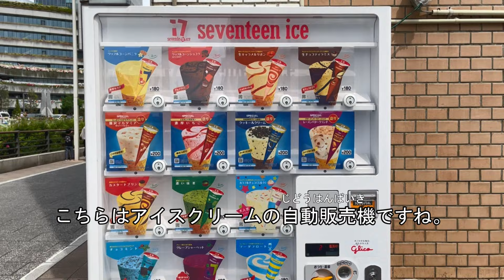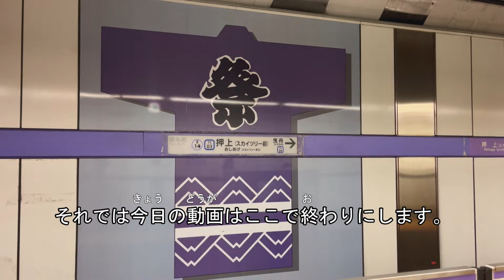【日本語聴解＆字幕付き】東京スカイツリーの鯉のぼり祭り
本動画では、東京スカイツリーの鯉のぼり祭りの様子を紹介しています。日本語のリスニングやシャドーイングの練習にもご活用ください。
もし、この動画が気に入りましたら、likeとsubscribeをお願いします🙇‍♂️

▶Japanese in Japan について
このチャンネルでは、日本の魅力や日本語の基本的なフレーズや言葉を中心に紹介していきます。
日本に関する質問や動画のリクエストがあれば、コメント欄でぜひ教えてください。

▶設定
本動画では40以上の言語の字幕をつけていますので、あなたの言語の字幕で、動画をご覧になれます。